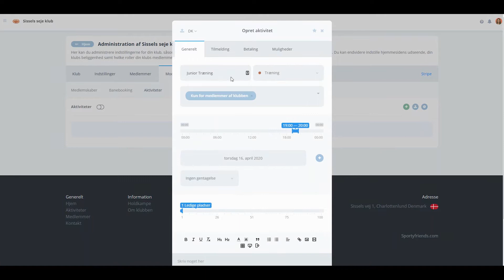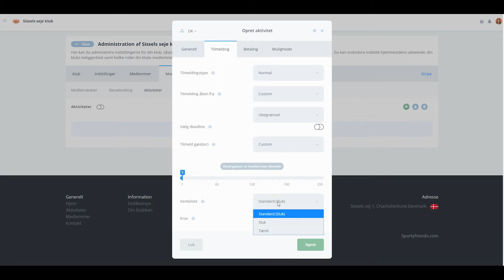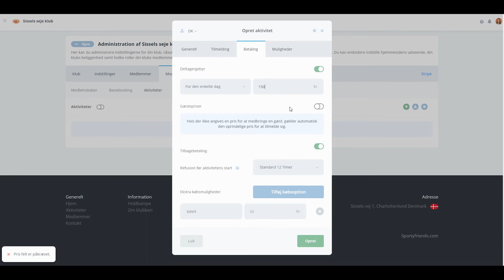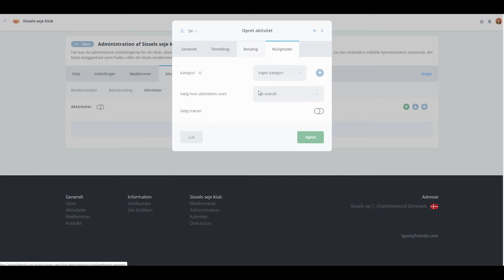Sportyfriends Tutorial: How to Create an Activity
In the Sportyfriends system, admin can adapt the activity settings to suit your needs exactly. This video takes you through the steps of creating a new activity at your club.

The activity module is divided into 4 tabs. Below, are some of the most important settings:
1) General: Basics, including name, time and available spots

2) Signup: E.g. Select a deadline, if guests can join and if you want a waiting list

3) Payment: Select different prices and refund options for members and guests.

4 Options: Display the activity in a certain category and add a trainer to the activity.

For a step-by-step guide on the topic, visit our Help Center

About Sportyfriends
Sportyfriends is an extensive administration software designed to help sports clubs and associations save time on daily operations such as member management, invoicing and organization of activities.